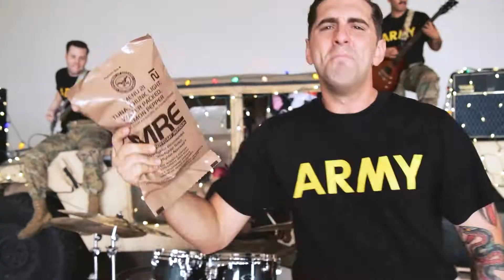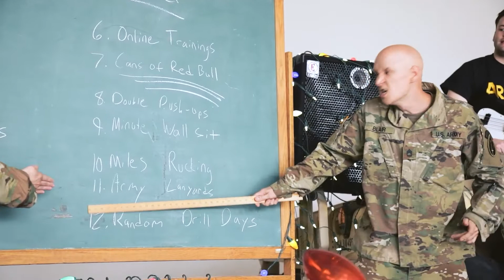12 Days of Army Christmas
The Army is so generous! Listen as the 300th’s Punk Band, Brave the Night tells you all about the gifts the Army gives its soldiers. Thanks Army!

On the first day of Christmas, the Army gave to me.
1. A Uniform and a Coffee
2. Leather Gloves
3. Broken Pencils
4. Duty Stations
5. MRE's
6. Online Trainings
7. Cans of Red Bull
8. Double Push-Ups
9. Minute Wall-Sit
10. Miles Rucking
11. Army Lanyards
12. Random Drill Days
This presentation and all materials under copyright is intended for educational and transformative efforts only in our efforts to advance a further understanding of holiday engagements and celebrations. Original composers and license owners listed in credits.